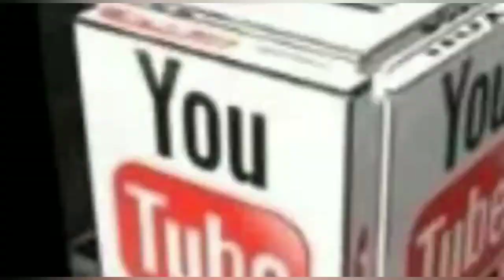देशभर में संपूर्ण लॉकडाउन पर पीएम मोदी का बड़ा बयान | PM Modi On Lockdown | Corona Curfew